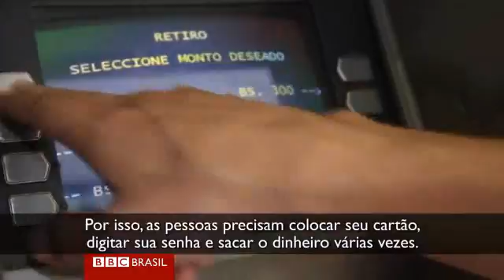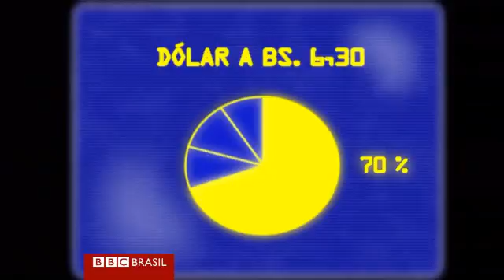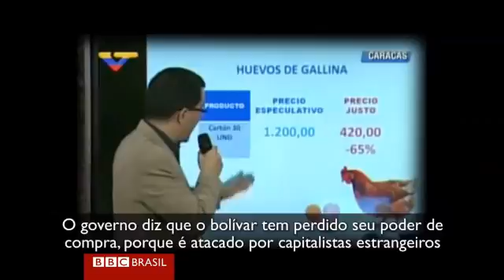Como US$ 10 podem valer muito ou pouco ao mesmo tempo: o caos das 4 taxas de câmbio na Venezuela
Repórter da BBC em Caracas explica que o poder de compra de uma nota de US$ 10 varia de acordo com o acesso que se tem a cada taxa de câmbio.